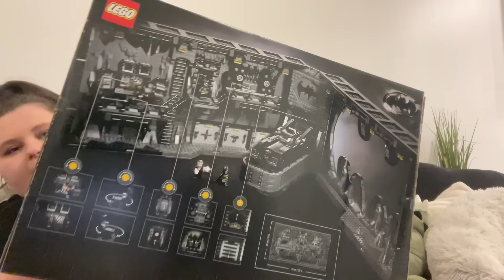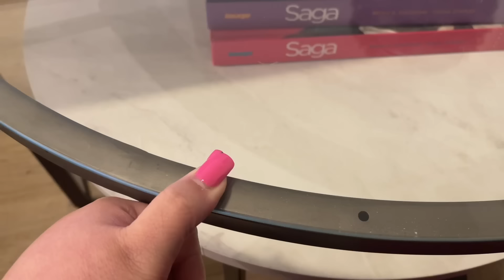what my valentine got me for valentines day & why dont people want to be in my vlogs? | vlog